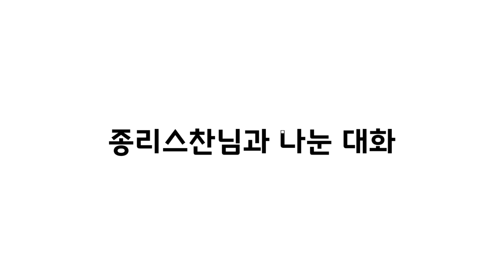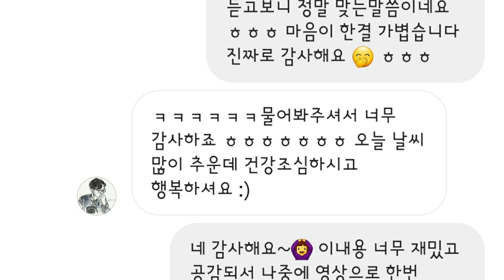여러분은 내 자녀보다 하나님을 더 사랑하신다고 말할 수 있나요? 👼 어린이날&어버이날 특집영상 (자막있음)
안녕하세요^^ 이번영상은
어린이날을 맞이하여, 또 조만간 다가올
어버이날에도 많은분들이 즐기실 수 있고
공감하실 수 있는 영상을 만들어 보았습니다.
제가 너무 도치맘이 되어버려서 들었던 저의 신앙고민을
종리스찬tv 이종찬 전도사님께 나눠보았습니다.
우문현답을 해주신 이종찬전도사님께
다시한번 감사의 말씀 전해드리며🤗
여러분들도 재밌게 봐주세요~
오늘도 주님 안에서 평안하시길 바랍니다🙏💕